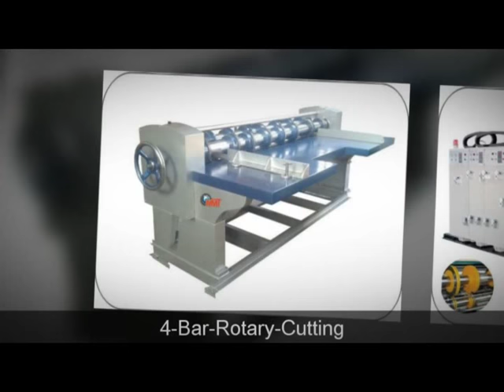Corrugated Box Machines Manufacturer In Chennai | Mano Industrial Machine Tools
MANO INDUSTRIAL MACHINE TOOLS - Manufacturer,Supplier and Exporter of Corrugated Box Machines,Corrugated Box Making Machine,Corrugated Cardboard Machine etc.